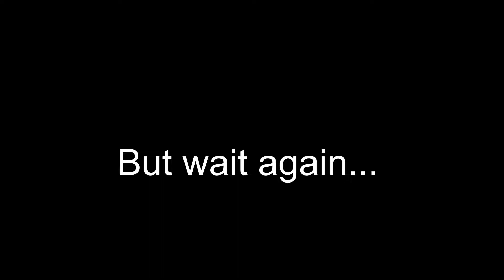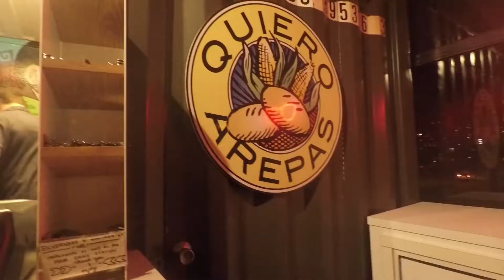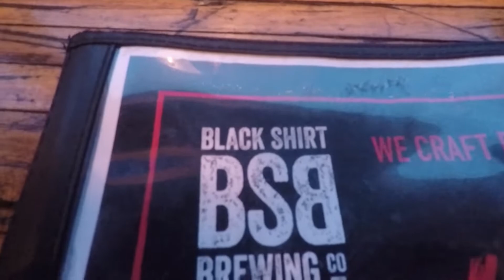Things you MUST do in Denver | Girls Who Eat Out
This is our final part in our Denver series. This includes things you MUST DO and ABSOLUTELY MUST EAT when you are in the Denver area! Denver is one of our favorite US cities, for the vibes, people, mountains, and of course phenomenal food!